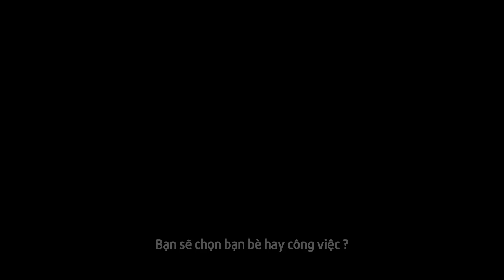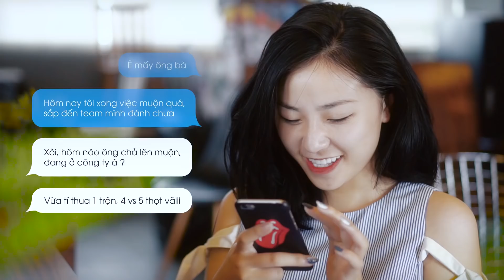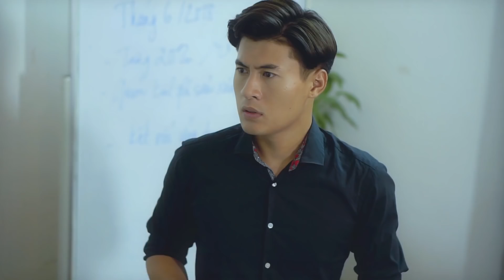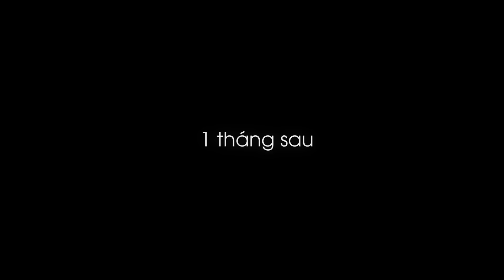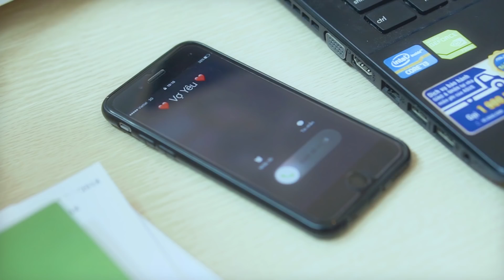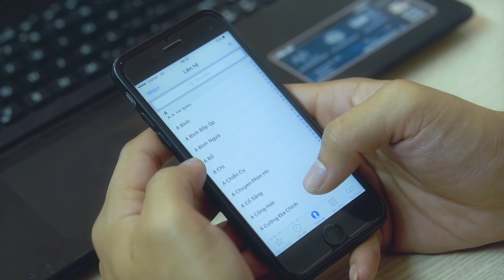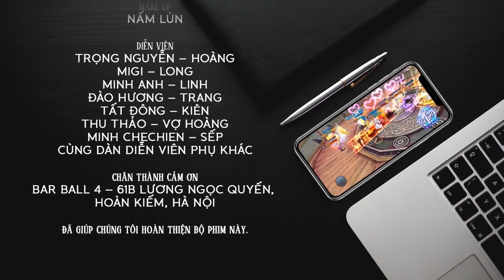[PHIM NGẮN 2018] Một ngày là anh em, mãi mãi là anh em | Tru Tiên 3D | Gamota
Trong cuộc sống, ai cũng có công việc riêng và có những người anh em tốt cho riêng mình. Và đôi khi cũng sẽ có những lúc gặp khó khăn trong công việc. Công việc còn có thể đổi từ công việc này sang công việc khác. Nhưng anh em cũng sẽ không vì chúng ta khó khăn mà bỏ chúng ta lại. Vì thế hãy biết trân trọng những người anh em tốt bên cạnh mình dù khó khăn hay vui vẻ.

Hãy cùng Bích Dao lan truyền thông điệp này đến cho những người anh em của các huynh tỷ nhé!

🎯Thời gian: đến hết ngày 3/9
Allserver tham gia.

🎯Các thức tham gia:

👉Bước 1: Like và share bài viết này kèm hastag

👉Bước 2: Comment lại ID nhân vật của huynh tỷ + tag 3 người bạn của huynh tỷ (Ví dụ: 59DB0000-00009B31 + Tiểu Phàm, Quỷ, Lệ Lục Tuyết kỳ)

🔶Quà tham gia cho các huynh tỷ: 5 Túi Luyện Khí May Mắn + 20 Đậu Tiên + 10 thể lực đơn + 3 túi đá 3

⚠Lưu ý:
- Chỉ những người tham gia mới nhận được quà
- Những trường hợp làm sai hoặc thiếu các bước sẽ không nhận được quà.
- Quà sẽ được phát sau khi kết thúc sự kiện từ 1 - 3 ngày.

Gamota Corp là Kênh thông tin chuyên biệt về tất cả các game của GAMOTA nói chung. Bên cạnh đó là hàng loạt các video giải trí chất lượng cao được sản xuất bởi các thành viên của GAMOTA.

AE game thủ theo dõi kênh để cập nhật những thông tin mới nhất về Gamota nhé!

GAMOTA - Chơi game phải có anh em
© Bản quyền thuộc về Gamota Corp
© Copyright by Gamota Corp ☞ Do not Reup